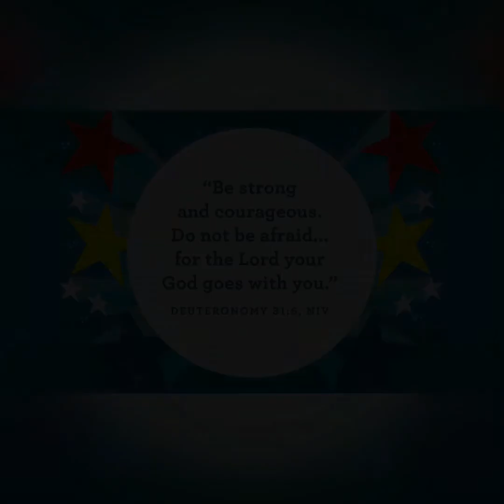God Made Me To Do Big Things : Part 1 ( October 3, 2021 )